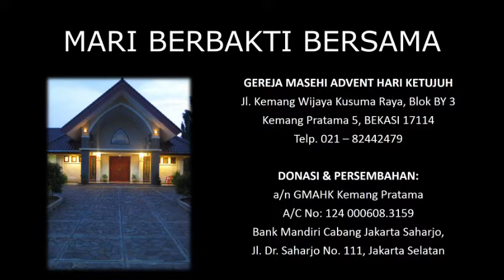HOME - Suara Mazmur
Lagu berjudul HOME yang dibawakan Suara Mazmue